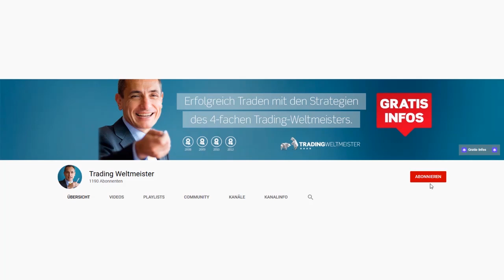Erfolgreich traden: So sind meine Systeme immer online?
Wie kann man als automatisierter Trader eigentlich den Ausfall der Systeme vermeiden und welche technischen Voraussetzungen sind notwendig, um einen reibungslosen Betrieb des Trading-Setups zu garantieren. Der Profi-Trader Dr. Andrea Unger erklärt Euch in diesem Video, wie man mit einem Cloud Server das Risiko eines Ausfalls der Internetverbindung umgehen kann und was es bei der Konfiguration eines Cloud Servers zu beachten gilt.